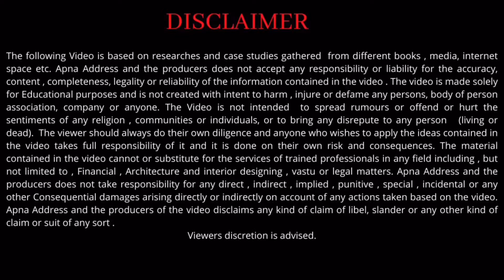Fully furnished 300 गज का 4Bhk duplex villa new Chandigarh में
Namaskar! welcome to *apna address*

For any Enquiry Connect us on :
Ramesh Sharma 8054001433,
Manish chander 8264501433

Fill this form for specific Property  Requirement

Apna Address Presents you a Fantastic Location  with & Spacious  size Home  truly called to be *apna ghar*

 *Location* : Omaxe , New chandigarh

 *Accommodation* 4BHK
  *Size* :   300 sq yd

 *Highlights*:

Serene Peace

Feel of Private society

Wide Road before house

Fully furnished

   *Connectivity*
Very  Easy connectivity to    chandigarh and mohali

The location is close  to shopping Mall, Bank multiplexes , commercial Area , public utilities  , schools and other amenities  .

Home Loan Available from all leading  banks

Ways to repay loan early -

Also Read Helpful Blog
If *Home planning* is on your mind

Connect us on social media for all your real estate needs :-